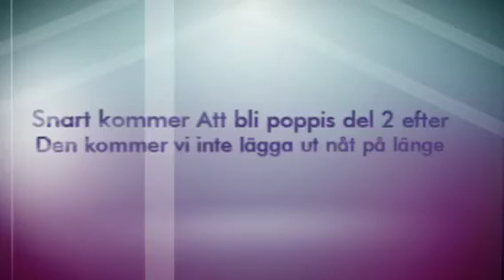Kolla description / beskrivning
Snart kommer del 2 av att bli populär men efter blir det långt uppehåll fast inte jätte långt